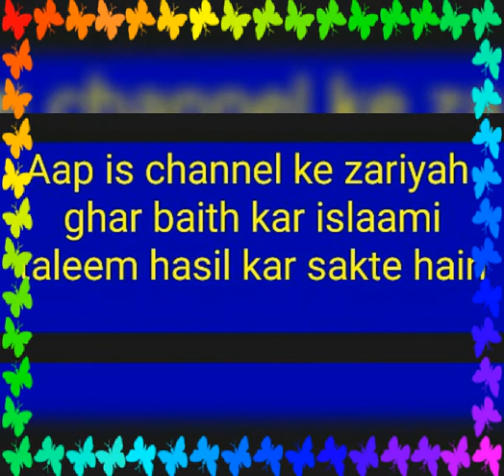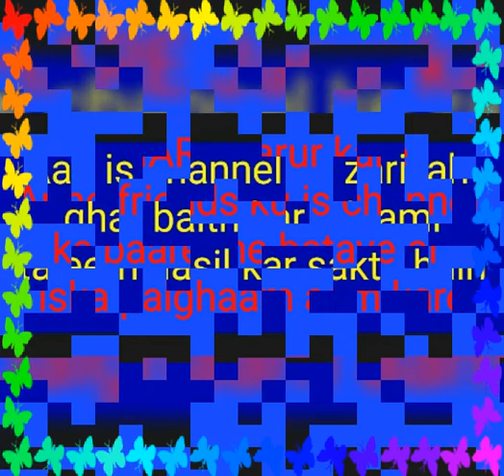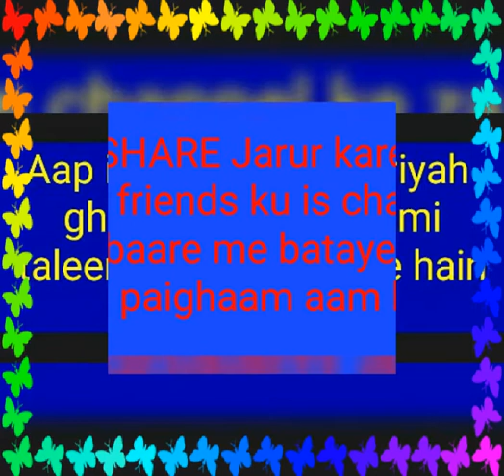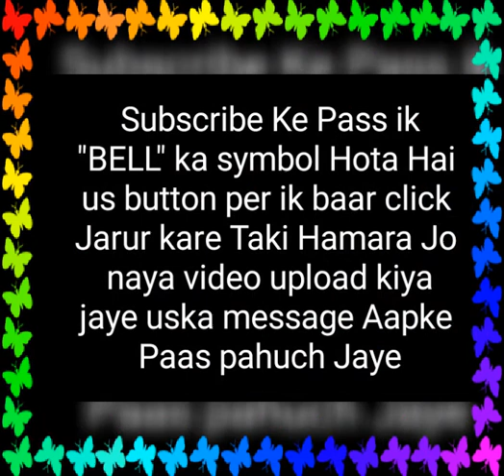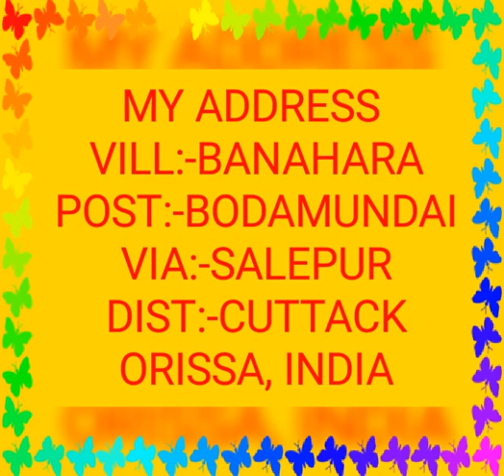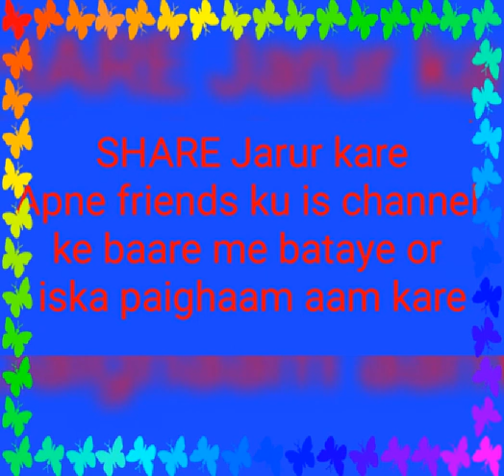Eid miladun nabi or aap aleihissalam ki pedaaish ||M.ABDUR RAHMAN BANAHARA